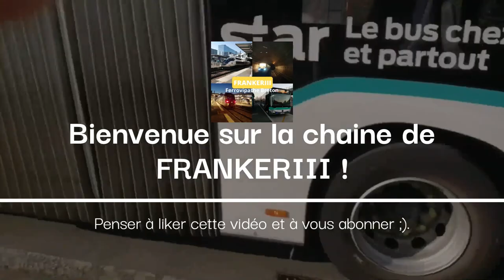[Métro Rennes] De La Poterie à Jacques Cartier avec la rame 20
• ⏰ Vidéo realisé le 14 Février 2023
• 🪛 Matériel utilisé :🚇: Val208 AB20 NG
• 🚈 Ouvert en 2002, 9,4 km au total déservi sur 15 stations.

• 👍 Pense à mettre un pouce bleu, ça me ferait plaisir 😉.

Des remarques ‼️, des suggestions 💡ou bien des informations ℹ️, dit le moi en commentaire.
Merci de ne pas être toxique dans les commentaires, merci de tous vous respecter.

⚠️ Tout commentaire inapproprié sera signalé et l'utilisateur sera bloqué ⚠️